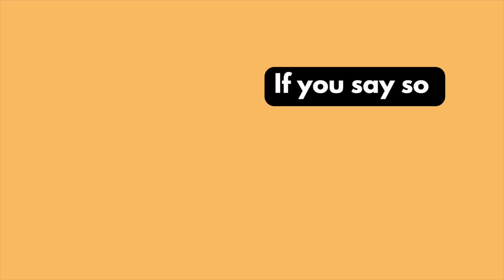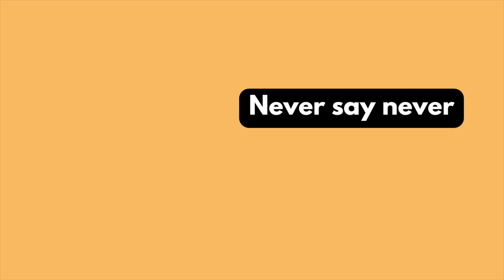NO COMETAS ERRORES AL USAR ESTAS EXPRESIONES COMUNES EN INGLÉS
Expresiones con el verbo (to) SAY que se usan diariamente en inglés. Usamos videos de películas para ayudar a entrenar el oído con el vocabulario y repetimos la expresión.

No te olvides de mirar nuestras otras lecciones en el canal.